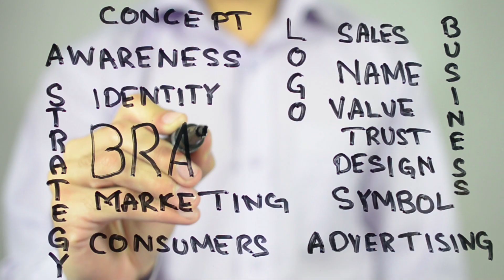How to Pass the Real Estate Exam 2023 | EP. 3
So you've decided to transition into a real estate career, congrats! Now, you might be wondering how to let people know about it on social media. And honestly, social media can be a great tool to promote your business and connect with potential clients.

First things first, you gotta create a plan for your social media strategy. What platforms will you use? What kind of content will you post? Who's your target audience? Once you've got that down, it's time to start introducing your new venture to your followers.

Get excited and share your passion for your new career path! Highlight what makes you unique as a real estate agent. Maybe you've got some special skills or experience that could benefit your clients? Share that with the world!

It's also really important to be authentic and show your personality on social media. People want to work with someone they can trust and relate to. Share personal stories, photos, and insights that give your followers a glimpse into who you are as a person, not just a real estate agent.

Don't be afraid to ask your friends and family for support, too. They can help spread the word and refer potential clients to you.

Lastly, building a successful social media presence takes time and effort. Be consistent with your posts, engage with your followers, and stay up to date on the latest trends and techniques.

Good luck on your new journey, and have fun connecting with your audience on social media!